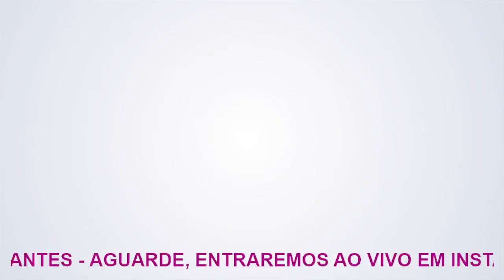Jabucast com a médica Dra. Larissa do Prado Palmiro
A convidada desta segunda-feira, 03, é a médica Dra. Larissa do Prado Palmiro, que vai contar sobre a sua contratação pelo Programa Mais Médicos e atuação na saúde municipal de Casa Branca 🏥